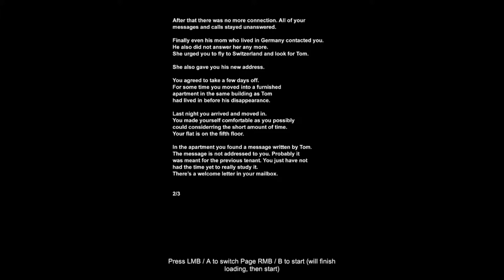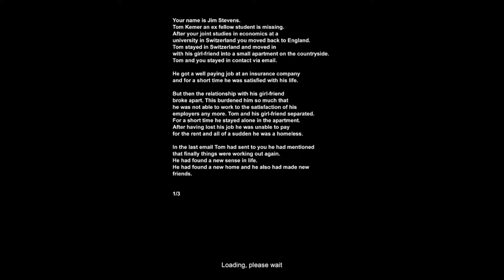Let's Play Like Clay #1 [Deutsch] Klasse Mitbewohner | Gelangweilt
Lets Play Like Clay Indie horror Deutsch